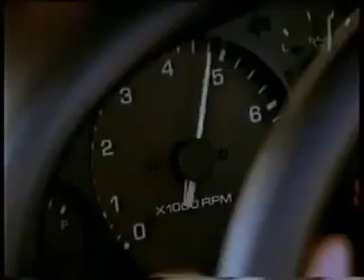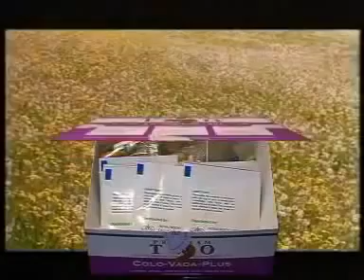Измени себя за 21 45 и 90 дней . Вступление программы 8 (981) 959 36 99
Приглашаем  всех желающих  на уникальную программу "ИЗМЕНИ СЕБЯ"
- это отличный, лёгкий и весёлый способ развития здорового образа жизни, а также рекламы Вас и Вашего бизнеса.

  Девиз и уникальность проекта: "ИЗМЕНИ СЕБЯ" уже стал визитной карточкой нашей команды и эти изменения касаются различных сторон жизни, здоровья и успеха.
Наша программа рассчитана на 21, 45 или 90 дней.

Выбирайте  себе наставника !!!